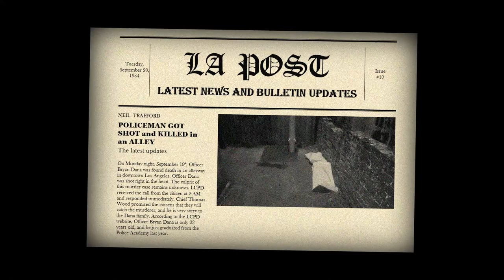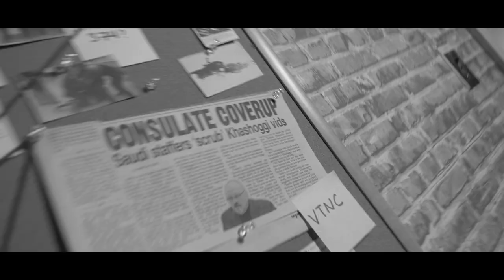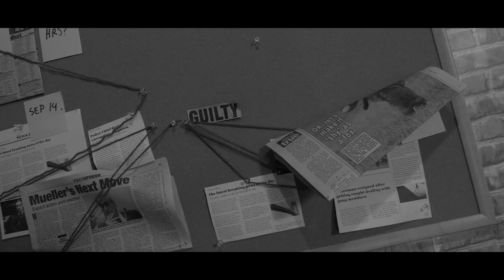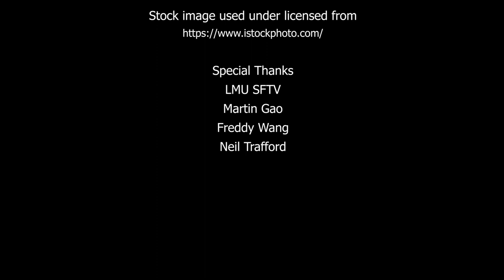Chaser - Noir Short Film (LMU Prod 200)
This is a short film I made for my intro to film production class (Prod 200) at Loyola Marymount University.

Logline: After discovering that his higher-ups are involved shadily in a murder case, a young detective, must make the choice to either continue to investigate the case or drop it.

Starring: Kevin Errasqin
Directed/DP/Edited by Byron Chang
Produced by Ella Zhang
Production Designed by Giulia Mello
PDA: Catarina Souza
Grip & Electric: You Wu, Nicholas Wu